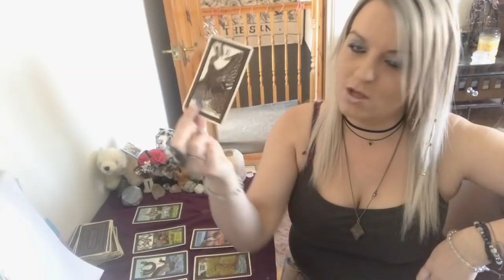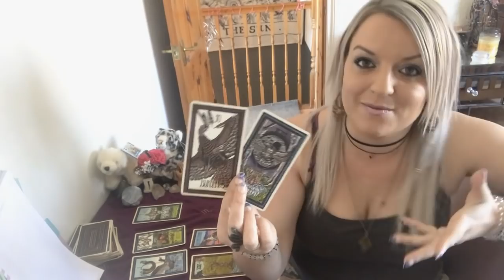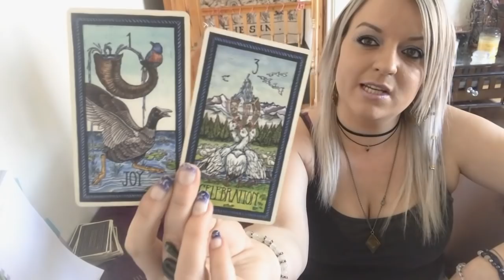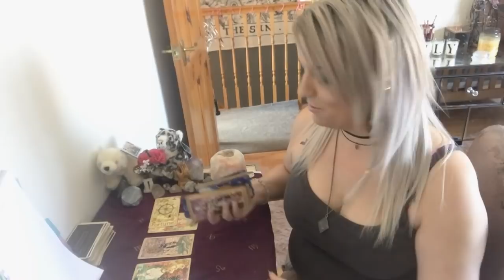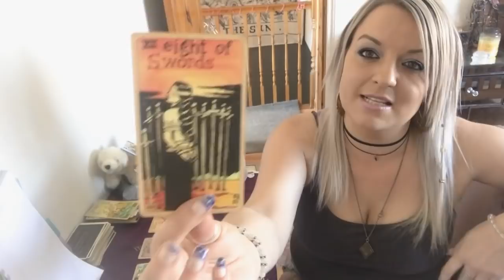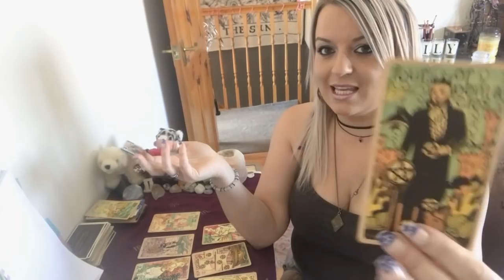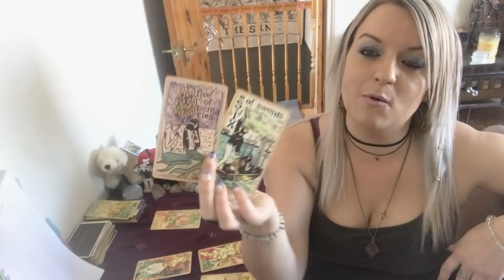Could this be love ? Pick a deck!